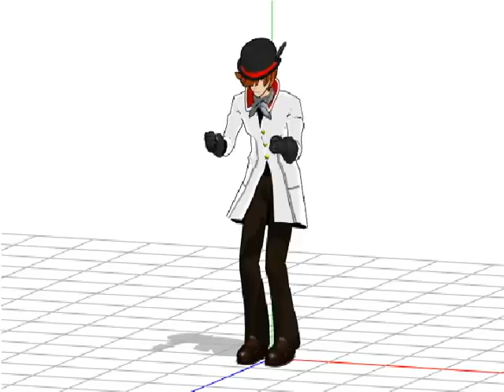Roman doing the Carlton request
Just something I threw together in a few minutes.